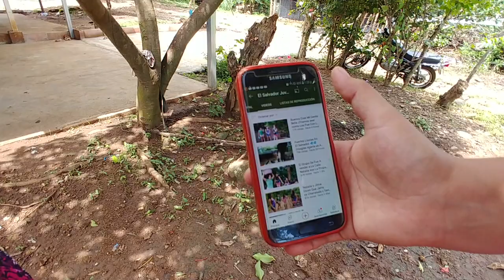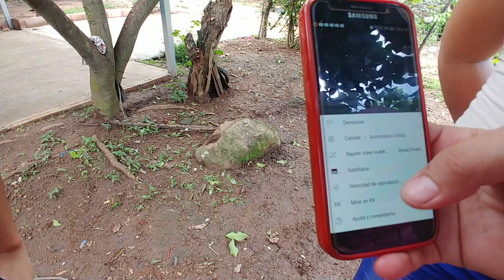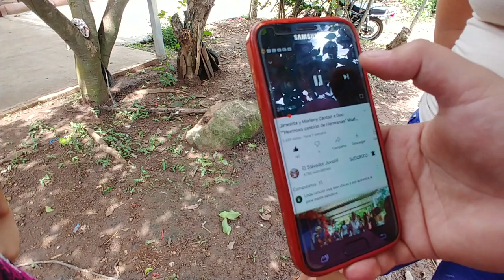Marleny Explica Como Se pueden Suscribir para Las personas que no saben como suscribirse al Canal 👍